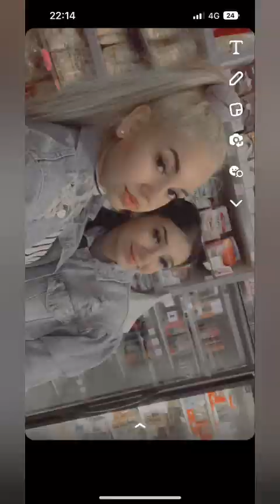Tornanádaskára - Petrának 18-dik szülinapja alkalmából sok szeretettel családjától